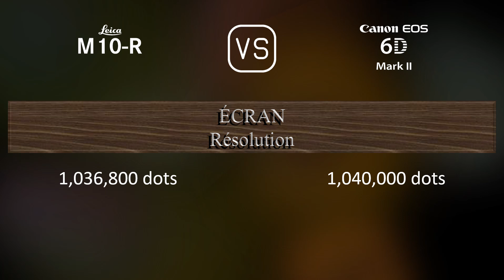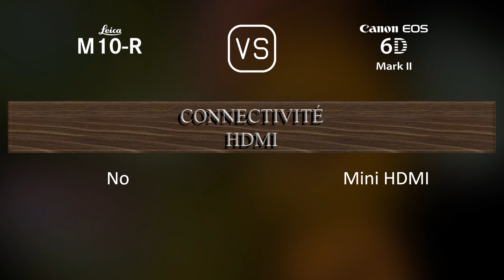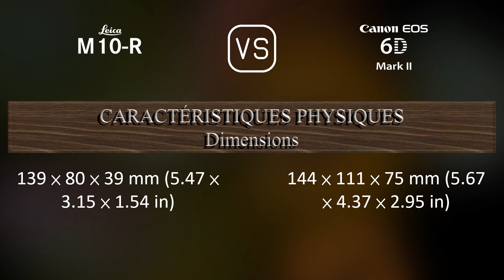Leica M10-R vs. Canon EOS 6D Mark II: Une Comparaison de Caractéristiques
Cette vidéo fournit un aperçu des fonctionnalités du Leica M10-R et du Canon EOS 6D Mark II dans une comparaison de caractéristiques (comparison of specifications).

00:25 LANCEMENT
00:33 BOÎTIER
00:40 CAPTEUR D'IMAGE
01:01 IMAGE
01:16 OPTIQUE ET MISE AU POINT
01:41 ÉCRAN
01:58 VISEUR
02:09 FONCTIONNALITÉS PHOTOGRAPHIQUES
03:03 FONCTIONNALITÉS VIDÉOGRAPHIQUES
03:17 STOCKAGE
03:20 CONNECTIVITÉ
03:45 CARACTÉRISTIQUES PHYSIQUES
04:03 AUTRES CARACTÉRISTIQUES